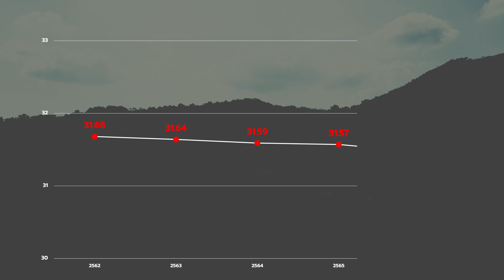สถานการณ์ป่าไม้ไทย พ.ศ. 2565 - 2566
“เป้าหมายสำคัญของมูลนิธิสืบนาคะเสถียร ก็คือ ปกป้องผืนป่า สัตว์ป่า และธรรมชาติ ให้มนุษย์ได้เกื้อกูลธรรมชาติ ธรรมชาติคงอยู่ เพื่อเกื้อกูลมนุษย์"